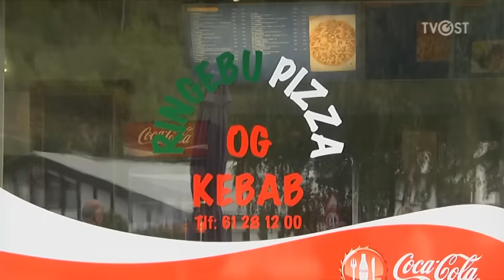Asylmottaket i Ringebu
Flyktningestrømmen gjør voldsomt inntrykk på oss, i Ringebu blir 100 flyktninger godt mottatt på asylmottaket.